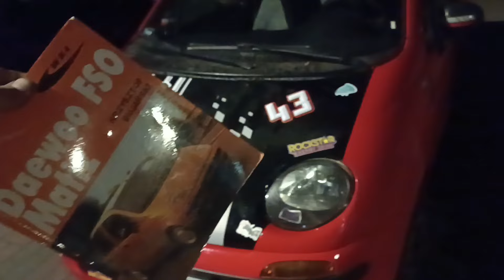Matiz #174 Dzień 30 - Jazda testowa ciąg dalszy.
To nie koniec prac! Jest niedobrze a nawet źle.